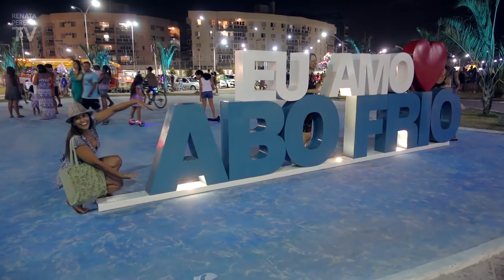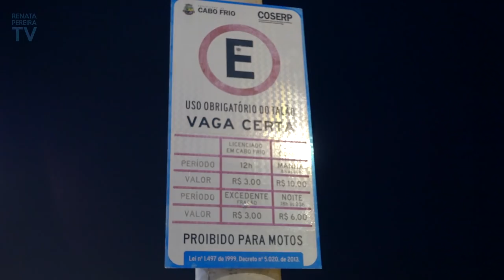Road trip from Rio de Janeiro: CABO FRIO, BRAZIL!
Cabo Frio! A great road trip from Rio de Janeiro and awesome for a weekend getaway from Rio. Join me on this Brazil trip to the beach!

If you're not sure about where to go in Brazil, here's an idea! Cabo Frio is about 2 hours from Rio de Janeiro, and it's worth it! On this trip to Brazil, I vlog about this beach together with my family :)

Cabo Frio is the Caribbean of Brazil, one of the best beaches in the country!